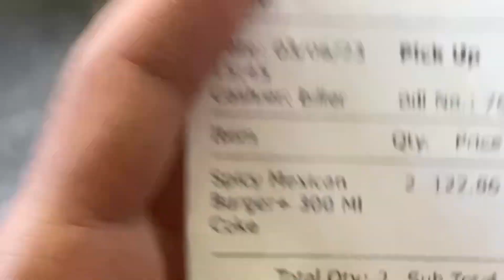Way to Roorkee 🚌// Nagar kirtan 🪯💗// Roorkee to Dehradun ⛰️🤍 // Manmeet singh vlogs 📸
I hope you all like this video 💗 make sure to give a thumbs up 👍🏻 on this vlog , comment below your favourite part 🧿🥹 don’t forget to share it with your friends and family mambers and don’t forget to subscribe my channel for my new updates ❤️🫂